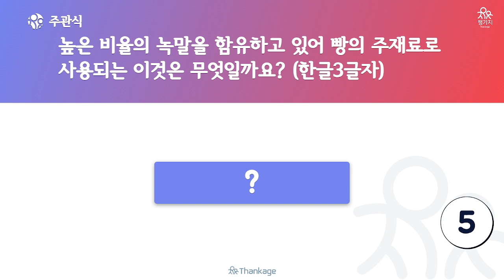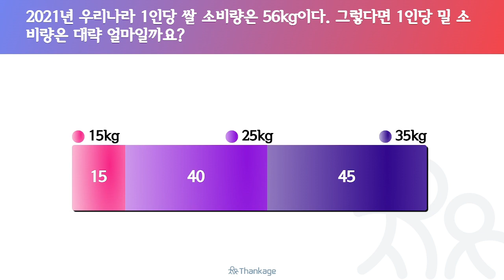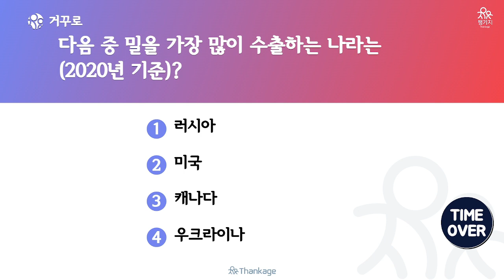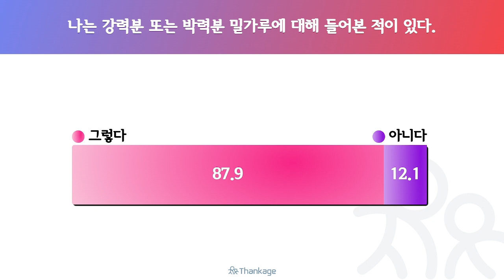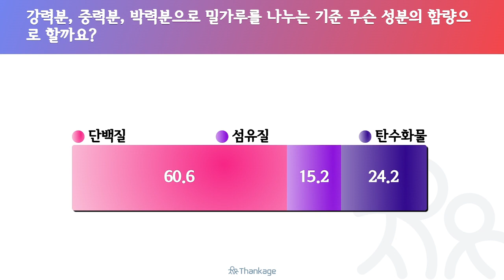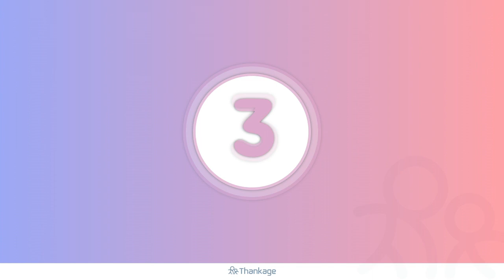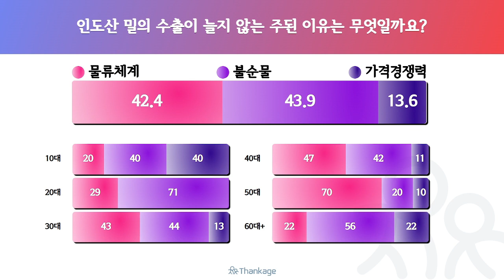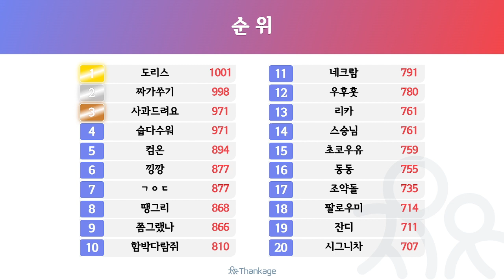밀가루를 강력분, 중력분, 박력분으로 나누는 기준은 어떤 성분일까요?